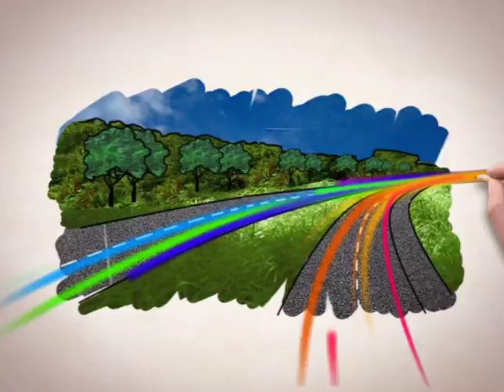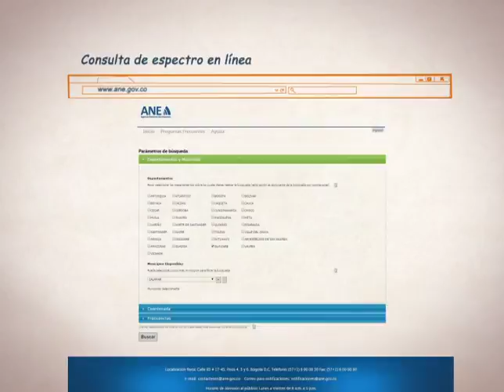Consulta de espectro en línea